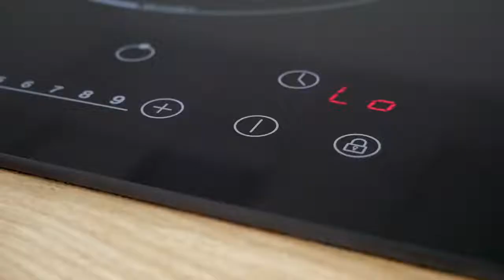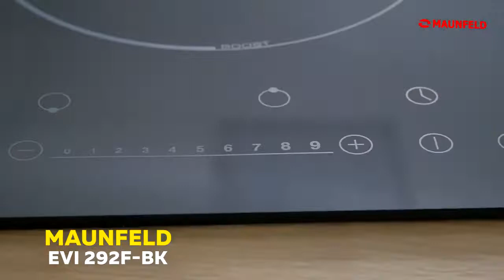Индукционная панель MAUNFELD EVI 292F BK черный